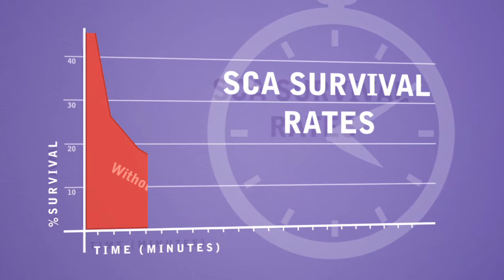CCARES Hands-Only CPR Initiative: Lend your hands. Save a life.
Two Northwestern Memorial Hospital emergency doctors aim to educate every Chicagoan about a new form of cardiopulmonary resuscitation (CPR) using only chest compressions.

&#8220;Every day, 1,000 people die of sudden cardiac arrest in the United States. That translates to about 300,000 people a year,&#8221; said Dr. Amer Aldeen. The chances of surviving sudden cardiac arrest decline 10% with each passing minute. If CPR is performed, however, that rate drops to 4%.

In 2010, Dr. Aldeen joined forces with Dr. George Chiampas to form Chicago Cardiac Arrest Resuscitation Education Service, or CCARES. The two assistant professors at Northwestern University&#8217;s Feinberg School of Medicine aim to make hands-only CPR procedure as ubiquitous as the Heimlich maneuver. ____